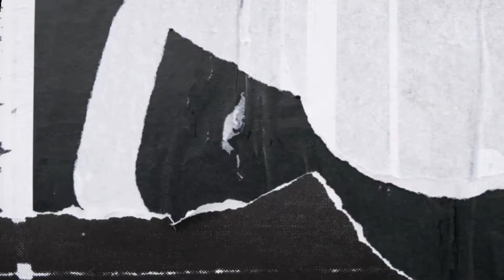takastindahan_challege in just 11 mins/ynah